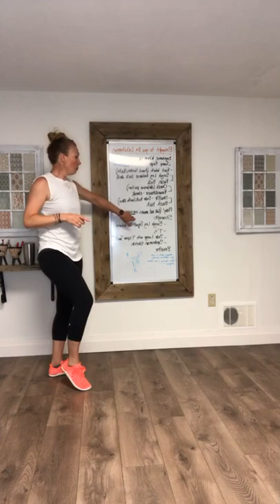30 Minute FUN home workout (MMA inspired)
I am part of the Lululemon Collective and receive commissions when you shop through my (link is in my bio)

Shopping for you and your loved ones helps me to bring free content to everyone!

Always check in with your healthcare provider before starting a new program.

Have fun!